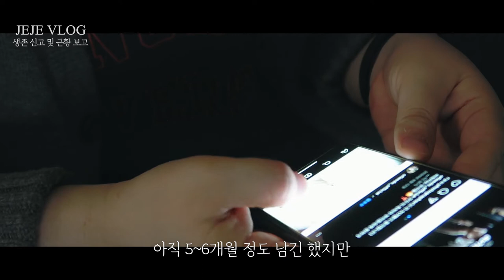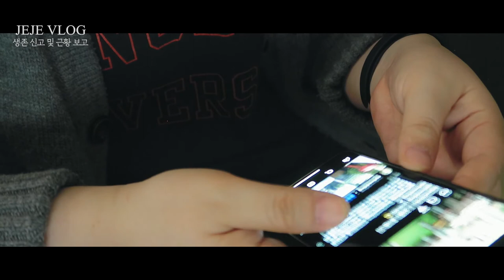제제VLOG_ 소소하지 않은 근황 공개